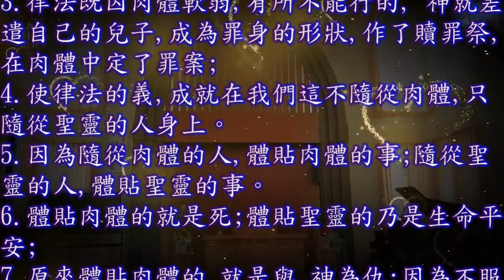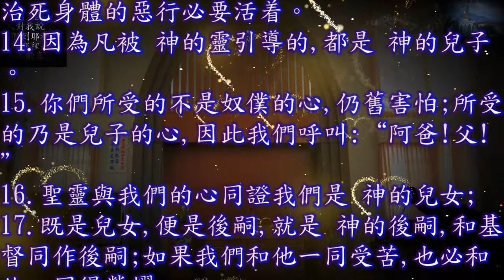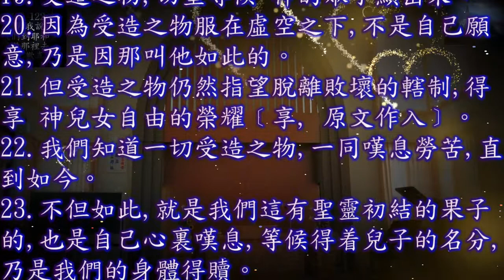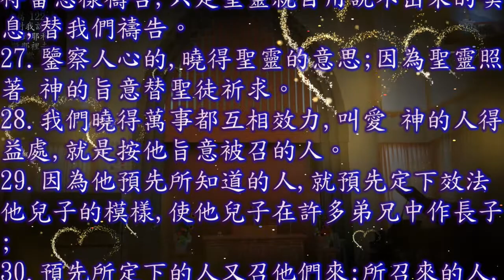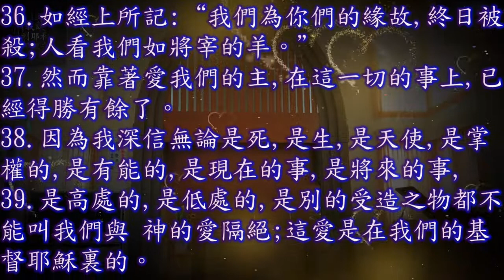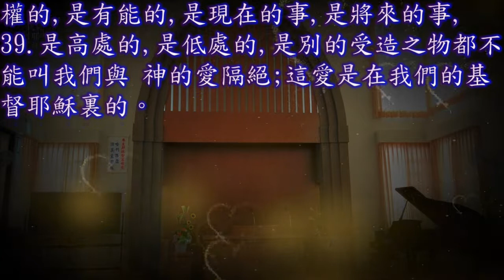羅馬書 08 章